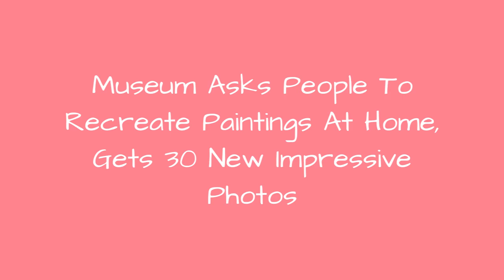Museum Asks People To Recreate Paintings At Home, Gets 30 New Impressive Photos 🥰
It appears that boredom lies behind the most creative ideas. That's why quarantine has produced some of the most entertaining activities. One of them is the Getty Museum challenge that so many of you have already seen in our previous article here. The challenge, which asks people to recreate famous works of art by using things they find around the home, has gained a lot of traction. Apparently, people love to dress up and compete with each other over who can recreate a well-known painting better. The art enthusiasts can't stop participating in this challenge, so scroll down below for their latest creations!
0:00 - Intro
0:00:12 - Rembrandt \"Portrait Of A Woman With Gloves\"
0:00:21 - \"Christina's World\" By Andrew Wyeth
0:00:30 - Jan Asselijn \"The Threatened Swan\"
0:00:39 - \"The Son Of Man\" By Ren Magritte
0:00:48 - Girl Before A Mirror, Picasso, 1932
0:00:57 - \"Girl Interrupted At Her Music\" - Johannes Vermeer
0:01:06 - Le Chat Noir
0:01:15 - Frida Kahlo \"Dancing With Skeleton\"
0:01:24 - Selfie By Narcissus - Caravage
0:01:33 - Kees Van Dongen, \"The Corn Poppy\"
0:01:42 - Portrait Of A Lady With A Child, Artist Unknown, Nineteenth Century
0:01:51 - The Death Of Marat
0:02:00 - \"La Ricitos\" By Baldomero Gili
0:02:09 - Edvard Munch \"The Scream\"
0:02:18 - Pop Art Figures By Keith Haring